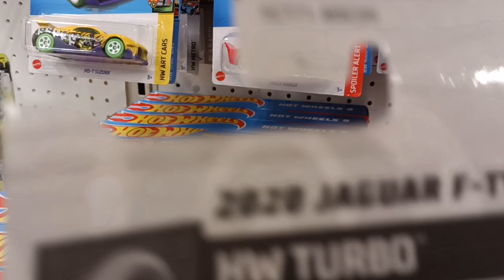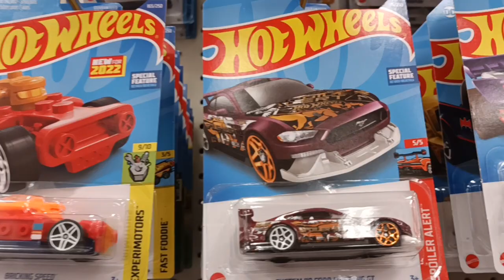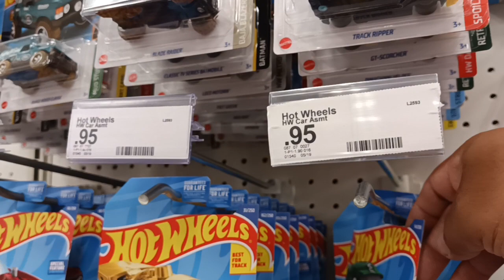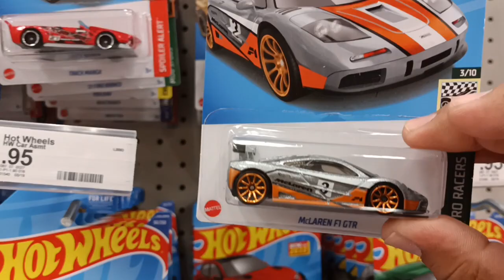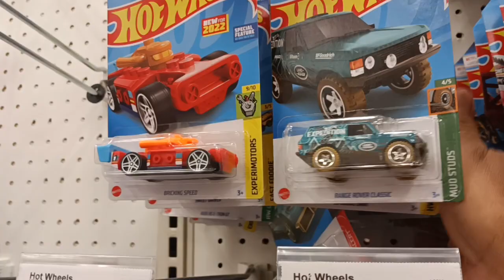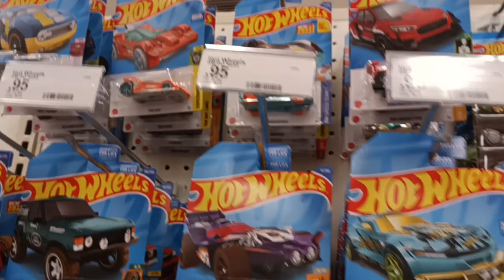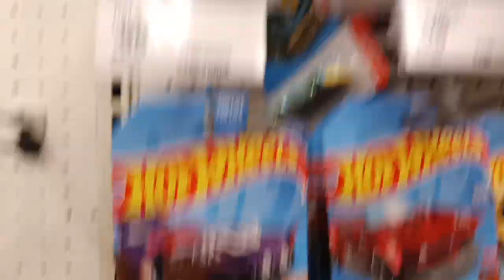Caceria de HOT WHEELS 🔥 lo mejor de la caja H 🦝🍀